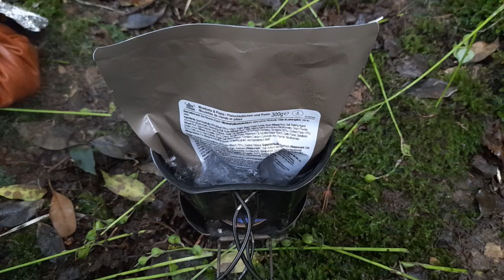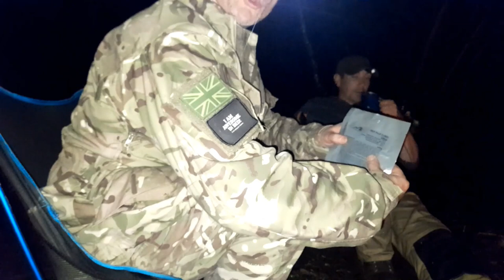Wildcamp - British Army Kit.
Just for fun, I used as much British kit as I could find in my collection.